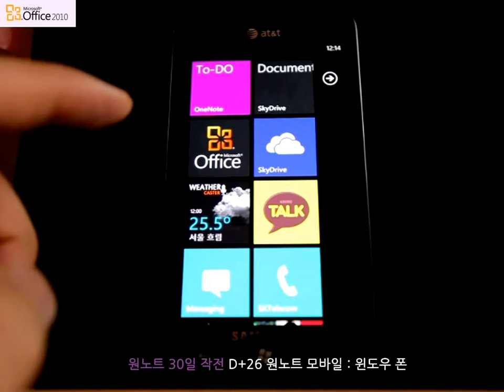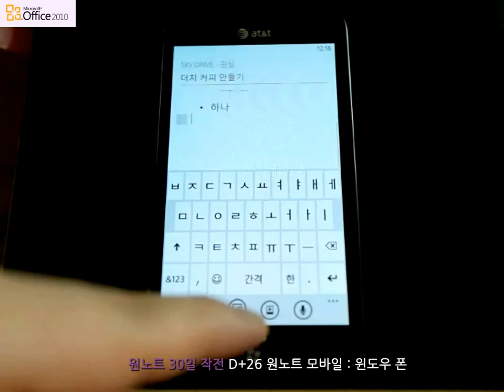[OneNote2010] 원노트 30일 작전 D+26 원노트 모바일 : 윈도우 폰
윈도우 폰을 이용하여 원노트 모바일 앱을 다운받고, 어플리케이션 안의 기본적인 기능 소개와 응용하는 법을 알려드립니다.